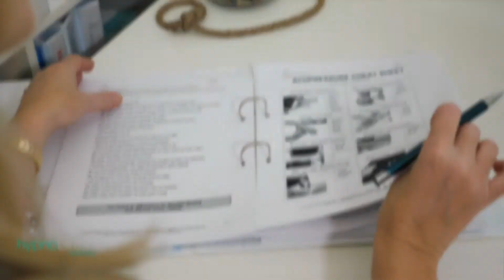Hypnobirthing Australia™ Practitioner Training (Online & Face-to-Face Training Options Available)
We believe that the key to improving maternity outcomes (physical, mental and emotional wellness for all involved) is in the provision of flexible, high quality, positive, unbiased childbirth education. Hypnobirthing Australia™ is a driving force in bringing about these changes; and that is why we are Australia’s leading hypnobirthing childbirth education course.

The Hypnobirthing Australia™ program is up-to-date, relevant, professional and engaging. You may have seen/heard our program featured on the Channel Nine Today Show, Channel 7 Sunrise, or by the ABC and other media such as Mother & Baby Magazine, Practical Parenting Magazine, Women’s Weekly, Essential Baby, online news platforms, national newspapers and radio.

We are extremely flexible in our delivery and always have been. The quality of our online resources for Practitioners and the parents we teach are second to none. Our course provides you with the opportunity to teach parents remotely (via Zoom/Skype/Webinar) as well as in-person.

We aim to ensure that when you finish your Hypnobirthing Australia™ Practitioner Childbirth Educator Training, you will feel confident in setting up and running your own hypnobirthing classes. You will receive live training, fantastic local support and all the training materials (PowerPoint slides, set-up information, recent birthing videos, Australian practice albums plus more) to enable you to set your business up with ease.

If you are a Childbirth Educator, Doula, Midwife, Nurse, Teacher, Hypnotherapist, Psychologist, Doctor, Yoga/Pilates Instructor, Naturopath, Chiropractor, Physiotherapist, hypnobirthing parent or have a background in maternal health and birthing, and are interested in creating a flexible business that you are passionate about or running our ‘Positive Birth Program’ at your local hospital or health facility, then we would love to hear from you!